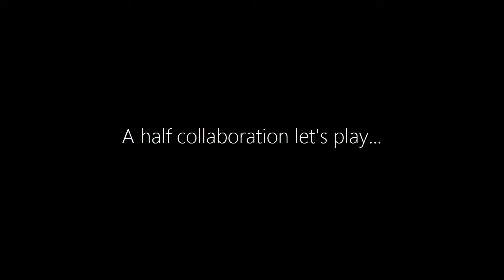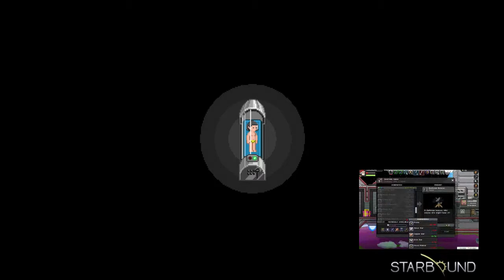Starbound - S1E06 - Let Me Play You a Sweet Tune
WELCOME TO STARBOUND, THE ONLY GAME WHERE WRITING IN ALL CAPS IS NECESSARY TO PLAY. I don't know, here's the game if you wanna play:

The views I get really help me make better videos.